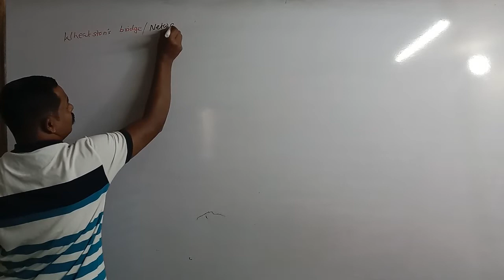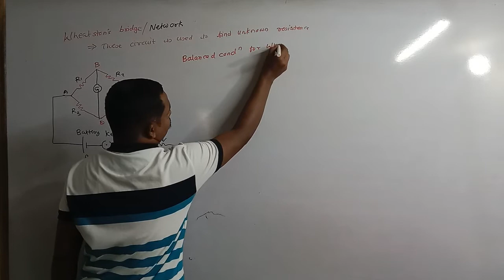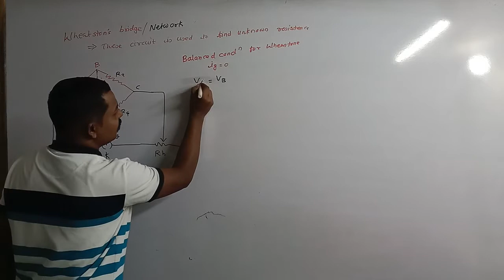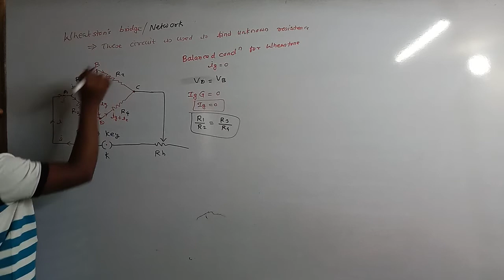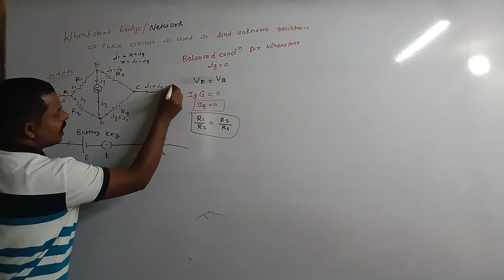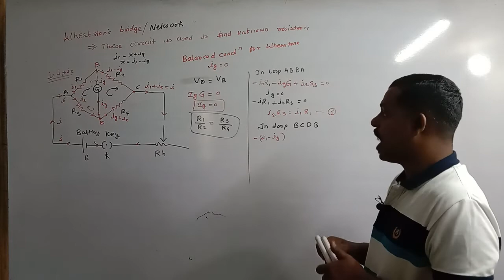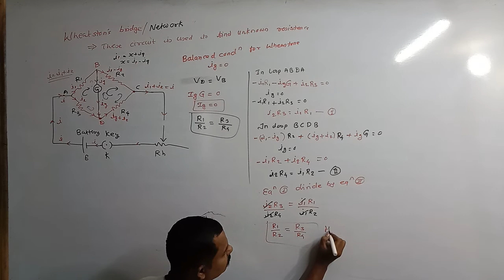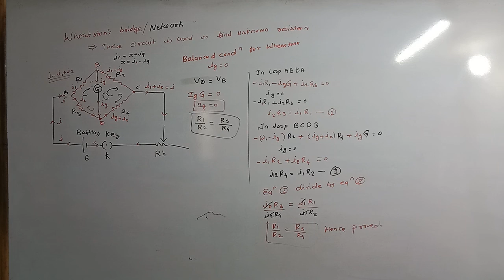#5 Wheatstone network Wheatstone bridge |Current Electricity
In these video we discussed about

🎯 Next target 🎯

Crash course

🔥Important link🔥

logarithm table
11th physics
12th physics